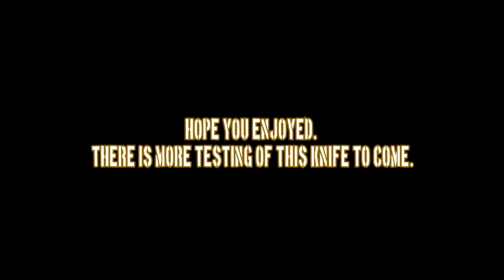Coleman Camp knife test 1 in pictures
Finally took some data while testing a Coleman Camp Knife. This is one of the sharpest blades I have purchased. It was around $12 + taxes. It came hair shaving sharp, and I mean hair shaving in the most literal sense. The knife itself is a full tang but hollowed out to allow for a flint bar to fit inside to light fires.

The flint bar is very thin and easy breaks, plus the end cap is only held on by magnets. My plan is to fill the hollow inside with silicone cocking.

This knife performed extremely well! I was easily able to baton through very large diameter and lengths of wood. It never came loose, and is still very sharp. The sheath is definitely wanting, but compared to Yukon Gear and other cheap brands, the sheath is decent.

While I don't know if I would consider this a WROL tool, for an Emergency Survival Situation between 72-86 hours, this would have definitely done everything that I needed it to.

While I will continue to beat on this knife, I will not subject it to things that I think are 'bad form'. I will not be trying to pry metal with it, nor digging in the ground with it.

Hope you enjoy it and I will be posting more test footage as it comes.